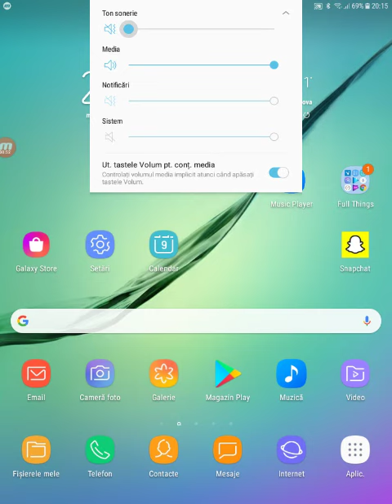LET'S DESTROY THIS TABLET 2